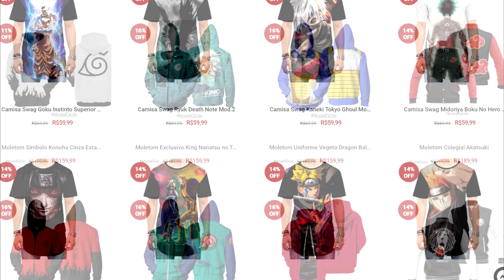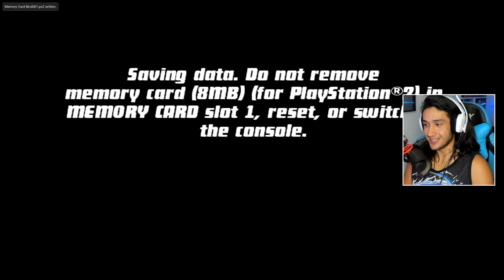MEGAZORD Ridículo KKKkkkk #4 - Ben 10 Protector of Earth (PS2/1080p60Fps)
✅CUPOM